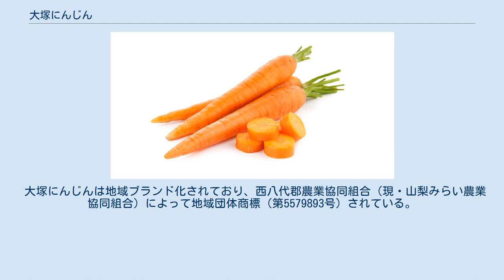大塚にんじん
大塚にんじん（おおつか にんじん）は、山梨県西八代郡市川三郷町の大塚地区で栽培されているニンジンである。
 大塚にんじんの品種は国分鮮紅大長（こくぶん せんこう おおなが）と呼ばれるもので、群馬県高崎市の国分地区で育成され、全国に広まったものである。
国分鮮紅大長は通常では長さが最大60cm程だが、大塚地区では80cm～120cmに育つ。
これは大塚地区が、数千年前の八ヶ岳噴火により火山灰が堆積した 「のっぷい」（のっぺらぼう）と地元で呼ばれる土壌で、肥沃なうえ根菜の成長を阻害する石が殆どないことから、通常より長いニンジンが育成されるためである。
 大塚地区では明治時代には栽培が始まっていたとみられ、2000年頃には生産農家が3軒まで減少した。
市川三郷が地域おこしの素材として注目し、品評会を開くなどPRと栽培症例に力を入れた結果、2017年時点では50軒が栽培している。
深さ1m程度まで施肥できる耕作機が導入され、以前より更に長く育つようになった。
 一般的なニンジンと比較するとカロチン（ビタミンA）は1.5倍、リボフラビン（ビタミンB2）は3倍、ビタミンCは2.3倍多く含まれている。
 収穫期は12月であり、大塚地区では収穫期になると収穫祭が行われる。
 食材としてはそのまま調理し、炊き込みご飯や味噌汁の具材として使用されるほか、乳酸発酵させてジュースとしても出荷されている。
ジュースはECサイトや山梨県内の中央高速道路のSA・SAでも販売されている。
 大塚にんじんは地域ブランド化されており、西八代郡農業協同組合（現・山梨みらい農業協同組合）によって地域団体商標（第5579893号）されている。